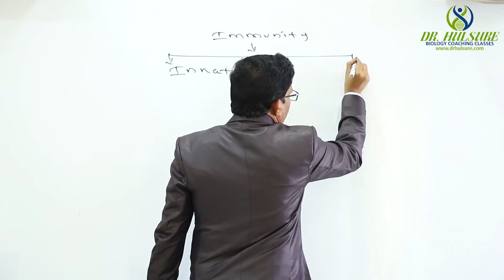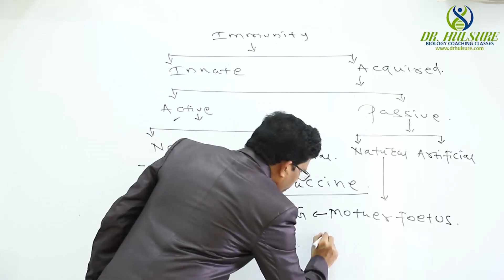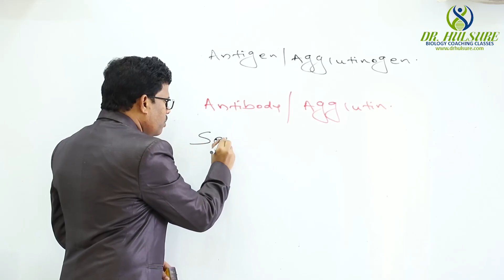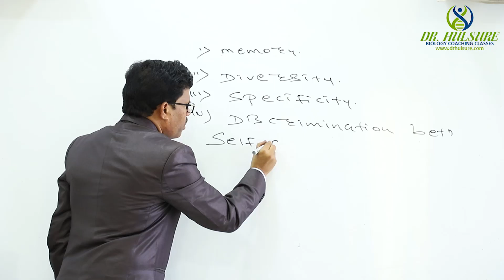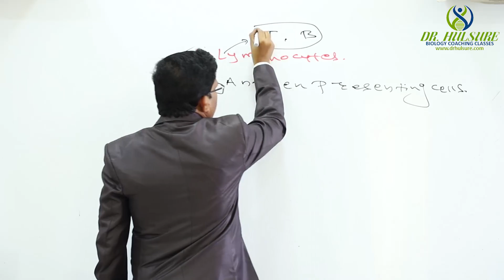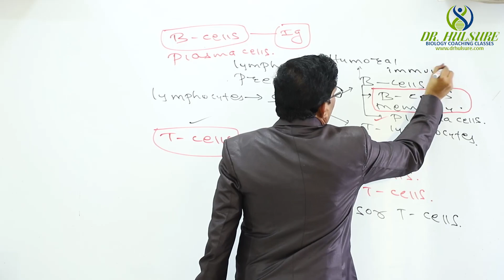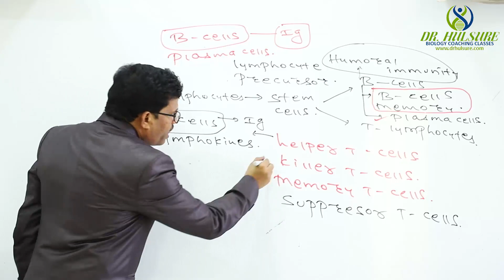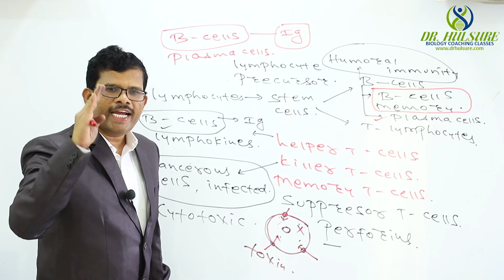Immunity and its type....12th NCERT Biology